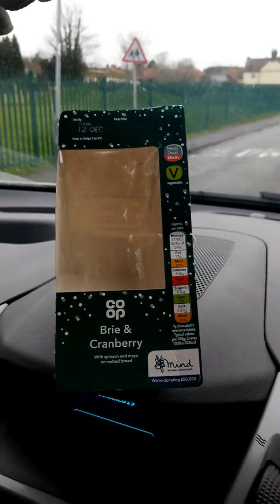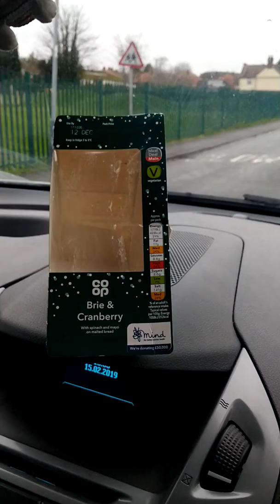The Great British Supermarket Christmas Sandwich Off (Coop)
Yet another festive sandwich from the coop